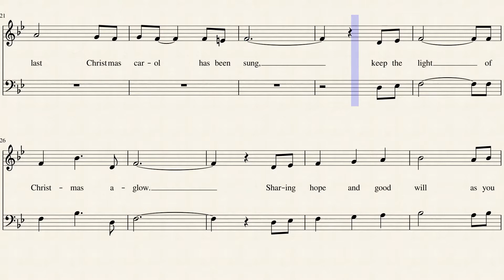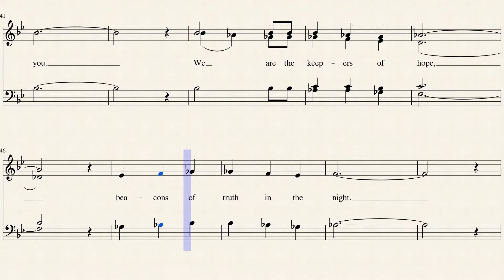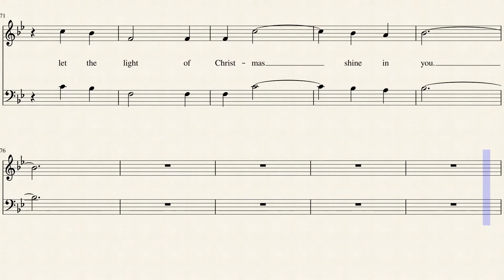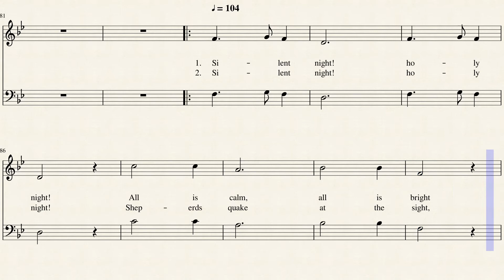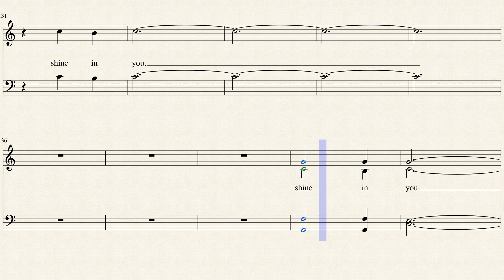The Light of Christmas (Tenor)